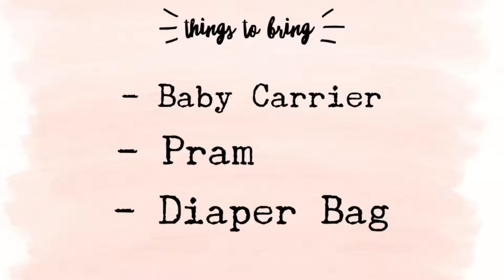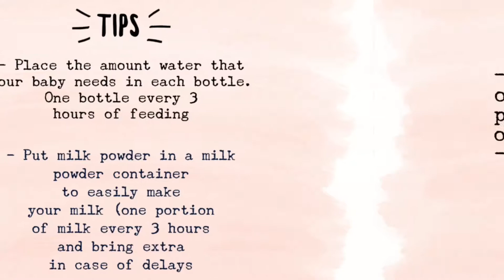Travelling with a Baby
Saveah’s first flight from The Philippines to Singapore when she was 3 months old and tend days.